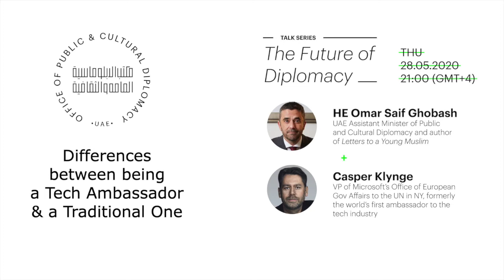The Future of Diplomacy III - Tech Ambassador VS Classic Ambassador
Casper Klynge explains the difference between his experiences as a tech ambassador and a traditional one.

Mr. Klynge is the Vice President of Microsoft’s recently opened European Government Affairs office a role in which he oversees the strengthening of the company’s relationships with EU governments, policy makers and institutions. Previously Mr. Klynge served as the world’s first Ambassador to the tech industry representing Denmark’s Ministry of Foreign Affairs in Silicon Valley and Beijing.

Recorded on Thursday 28 May 2020.